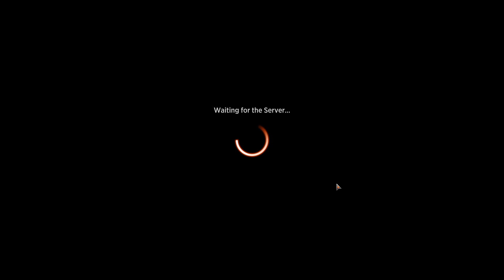[M21-011] Magic 2021 - Quick Play with Ugin Deck |Magic the Gathering Arena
Wizards of the Coast presents: Magic the Gathering Arena!

A new experience to play magic online. Build Decks. Participate in Tournaments. Acquire Cards. Everything you love about the paper version.

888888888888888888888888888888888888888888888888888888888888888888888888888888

9 am Pacific ; Wednesday / Thursday / Friday